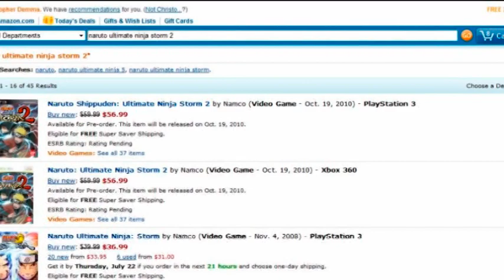Naruto Shippuden Ultimate Ninja Storm 2 *NEW* US,UK & Japan OFFICIAL Release Date?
Given what was shown before and now that the Japanese one is confirmed, I have high hopes that it will be released @ these dates rather than Late September.